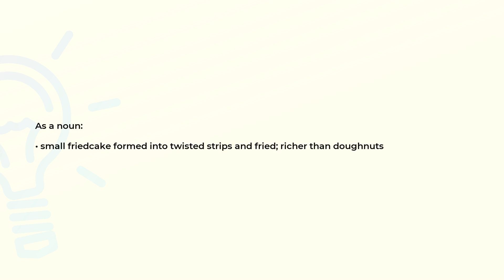What is the meaning of the word CRULLER?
Definition and spelling of the word CRULLER.

(00:00) Intro
(00:07) As a noun
(00:18) Spelling

As a noun (00:07):
• small friedcake formed into twisted strips and fried; richer than doughnuts